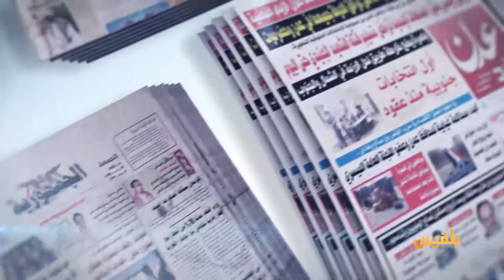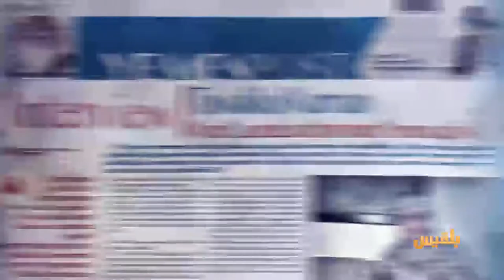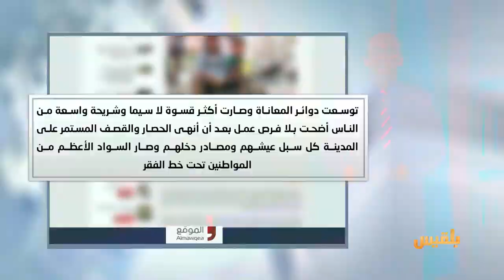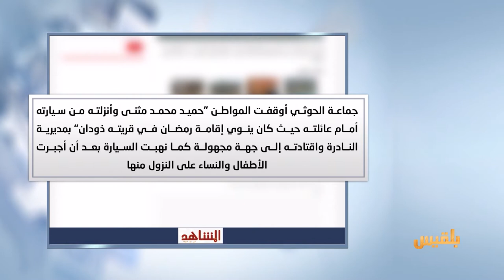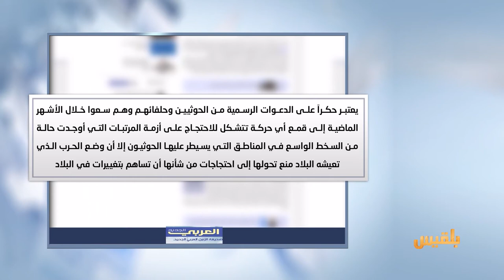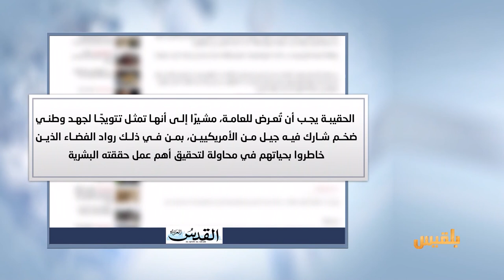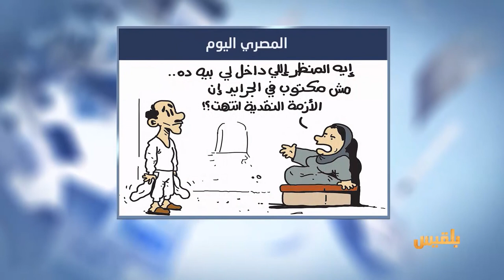كشك الصحافة | 27 - 5 - 2017 | تقديم: سالم باحمران